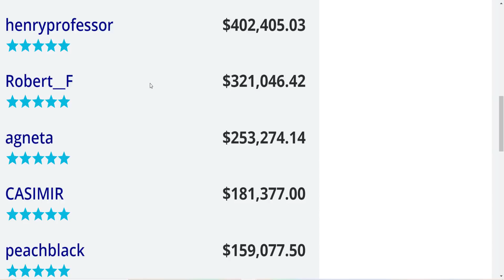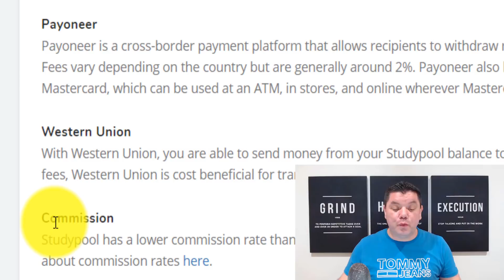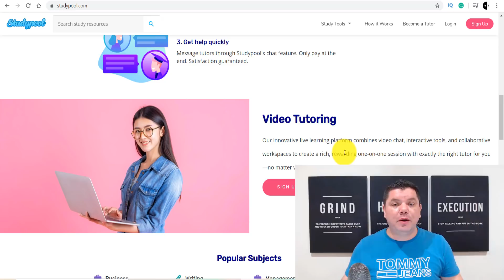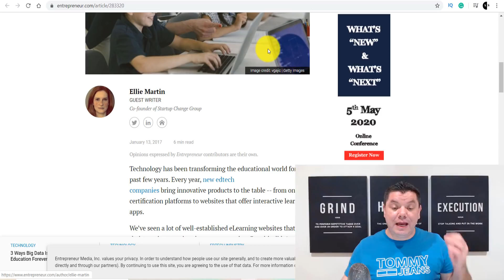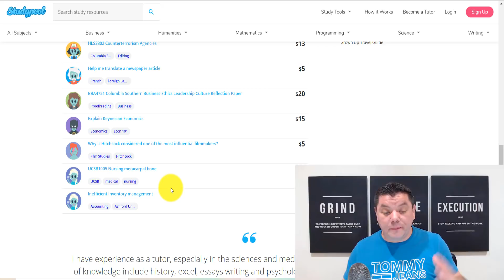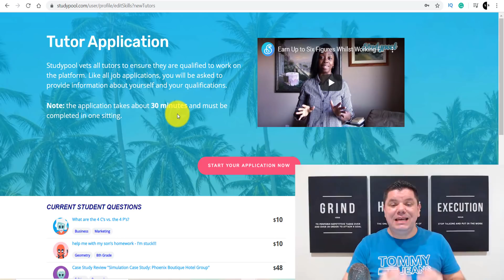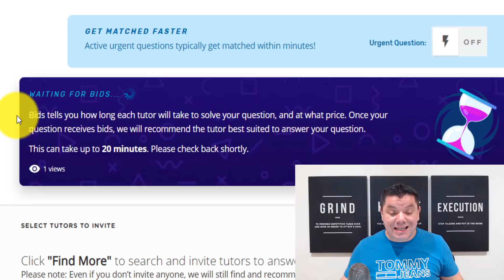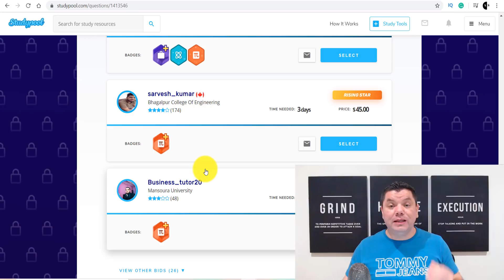Make $482 Per Day Answering EASY Questions!? (How To Make Money From Home 2020)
I want to show you how to make money from home with a niche that’s blowing up and people are making as much as $400k a year with this worldwide make money online strategy. If you are looking for a way to make money from home, make sure you watch this entire video as you don’t need any experience to get started!

🎥 About this video, ► We all know that 2020 has already been a crazy year and at the moment with the virus pandemic, everyone has been isolated at home with their children pretty much-becoming teachers at the same time. All these parents are looking for help and people to help their kids answer homework and school questions. This is where you can come in and sign up to assist and make money from home by answering these simple questions. This is completely worldwide and can be done by beginners. If you want to know how to make money from home and earn serious money online watch this entire video and sign up to get started.

Video Seen on,
Ryan Hildreth Channe,

😊 This video is child friendly / kid friendly / family friendly! and only intended for persons 13 years old and over!